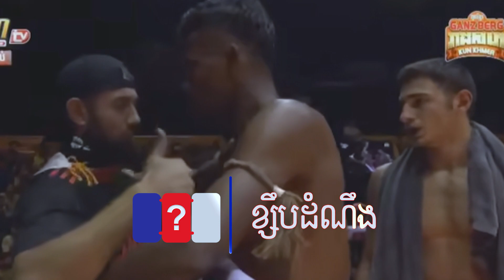បោះកន្សែងសុំចា..ញ់! ឈឿង ល្វៃ បង្កើតកំណត់ត្រាថ្មី វា..យមិនដល់មួយទឹកផងបោះកន្សែងសុំចុះចា..ញ់.QCN, Khmer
បោះកន្សែងសុំចា..ញ់! ឈឿង ល្វៃ បង្កើតកំណត់ត្រាថ្មី វា..យមិនដល់មួយទឹកផងបោះកន្សែងសុំចុះចា..ញ់។